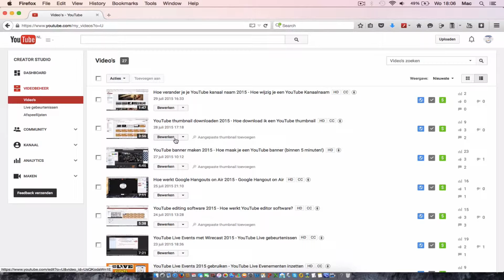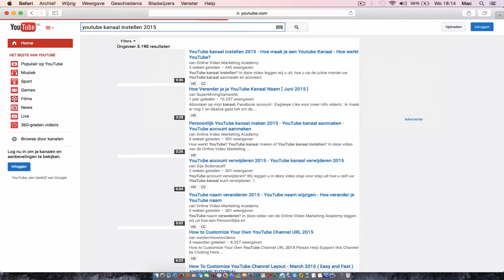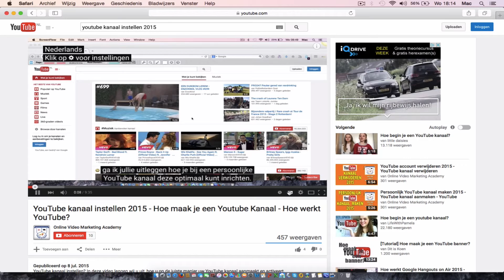👉★Ondertiteling Toevoegen YouTube? Ondertiteling in YouTube maken - YouTube Ondertiteling Maken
👉★Ondertiteling Toevoegen YouTube? Ondertiteling in YouTube maken - YouTube Ondertiteling Maken. Hoe kun je een YouTube ondertiteling toevoegen? Hoe doe je Ondertiteling op YouTube? Hoe werken YouTube Closed Captions? Hoe kun je Ondertiteling Toevoegen? Hoe kun je Voetnoot Toevoegen? Vond je deze video nuttig? Geef ons een 👍
In deze video leggen wij u stap voor stap uit, hoe u Closed Captions zelf kunt uploaden of bij uw video kunt typen.
In deze video ga ik jullie laten zien, Hoe zet je Ondertiteling op YouTube?!

Als eerste ga je naar de rechterbovenhoek, naar het icoontje. Je klikt vervolgens op 'Creator Studio'. Dan ga je naar de linker kolom, ga je naar 'Video beheer'. Je zoekt de video op waar je de Closed Captions wilt gaan toevoegen.

Je gaat naar 'Informatie en Instellingen'. En dan zie je hier rechts, Closed Captions oftewel 'Ondertiteling'. Nou is het zo dat YouTube zelf al Closed Captions automatisch aanmaakt, dat zie je hier ook. Maar die zijn over het algemeen op dit moment gewoon nog niet voldoende, niet goed genoeg. Want als ik hier op zou klikken, nou dit is pure, test om te laten zien, in de bajes, customer journey, dus heel veel woorden vertaald hij niet goed. Wat wel belangrijk is om te weten, op het moment dat je je eigen Closed Captions hebt toegevoegd. Of zelf hebt getypt, dan blijft hij standaard op de YouTube automatisch gegenereerde Closed Captions staan.

Dus dat is heel stom, dus dan heb je veel tijd en moeite gestoken om je Closed Captions om je Ondertiteling te up-loaden danwel
te typen. En dan gaat YouTube toch eigenwijs zijn eigen automatisch gegenereerde Closed Captions gebruiken.

Dus wat doe je dan? Die ga je natuurlijk uitzetten! Dan klik je daar op, dan ga je naar 'Acties'. En dan doe je 'Publicatie ongedaan maken'.

Wil je nou bijvoorbeeld je Closed Captions downloaden? Dan kan dat ook onder "Acties". En je kunt hem in een .vtt formaat downloaden, een .srt en een .sbv. Ik adviseer je in iedergeval om de .srt te gebruiken om te downloaden, maar ook uberhaubt om te up-loeden.
Stel, ik ga nu een Closed Captions gebruiken, dan zie je dat je hier, als je hem bijvoorbeeld hvan een script had gelezen kun je hem dus up-loaden. Dat kun je doen via een "Transscript' of een 'Ondertitelings bestand'.

Nieuwe ondertiteling toevoegen in het Nederlands. Dus er zit een hele handige optie in, want op het moment dat je gaat typen, en je zet hem op Play, en op het moment gaat je gaat typen, dan stopt het afspelen van de video. Dus dan kan je heel effectief gaan werken.

''Dus als ik nu ga typen, staat de video stil'. En stop ik met typen dan gaat de video verder afspelen. Met alles wat je hebt geschreven van wat er in de video wordt gezegd, dan stel je de Timing in.

En dan gaat hij synchroniseren. En dan kun je nog een keer, nou dat duurt even, een paar een paar minuten. Dus als alles correct is, dan druk je op "Publiceren'.

En dan is je Closed Captions is actief. En dat kun je dan later controleren, want dan staat er dus ook bij de, dat kan ik nog wel
even laten zien.

Dus je ziet hier ook, dat er overal CC-tjes staan. CC-tje en hier zit de knop om de 'Ondertiteling,' die kun je dus aan of uitzetten. Zodat je dus als gebruiker de letterlijke vertaling krijgt van wat er in de gesproken video wordt gezegd. Deze knop kun je uit of aan zetten en op het moment dat je hem aanzet, dan zou het zo moeten zijn, dat de Closed Captions of wel de Ondertiteling 100% hetzelfde is als wat er in de video gezegd wordt.

Wil je meer weten over YouTube?

Of laat een 'Comment' achter. Bedankt voor het kijken en tot de volgende video!